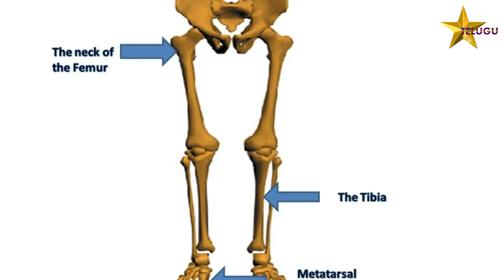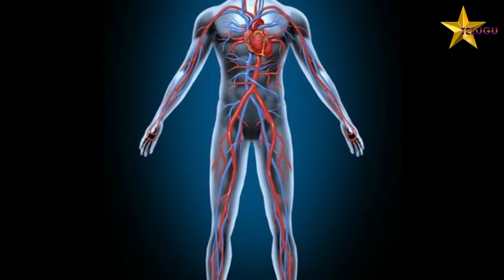How To Cure Joint Pains In Telugu 100% working |Latest 2018 |Health Tips In Telugu|Star Telugu YVC